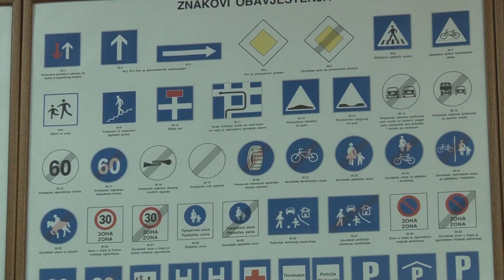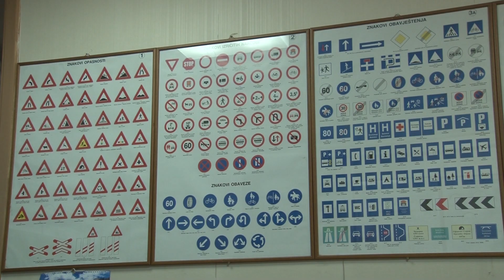Nephodna veća opreznost vozača u zimskim uslovima vožnje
Da bi vožnja u zimskim uslovima bila bezbjedna za sve učesnike u saobraćaju neophodno je da vozači budu oprezniji nego inače te da vožnju prilagode uslovima na cesti. Najveći broj nezgoda tokom zime na cesti, kako poručuju instruktori vožnje, dešava se upravo zbog neprilagođene brzine i nepoštivanju saobraćajnih propisa.